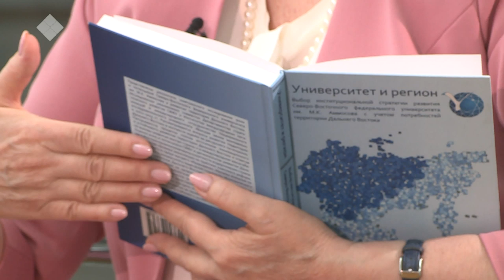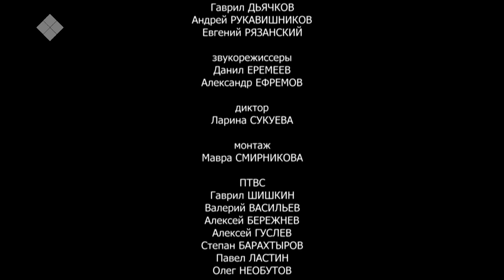«Эл Иитэ»: президент СВФУ Евгения Михайлова (25.09.19)